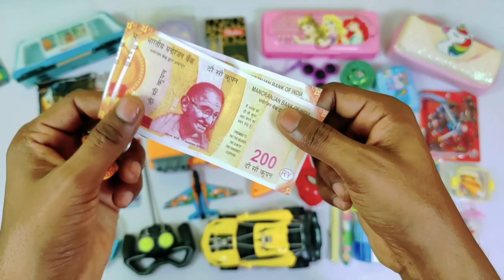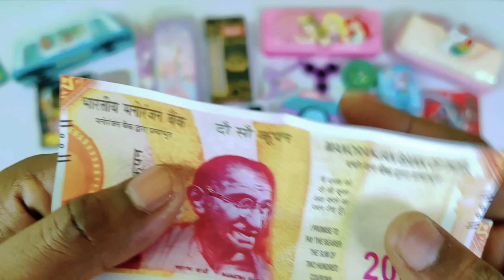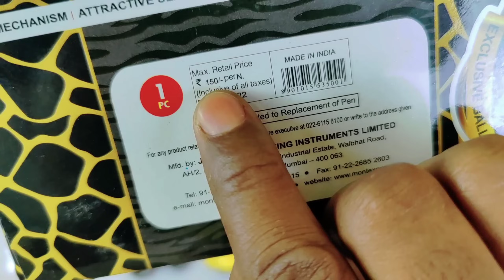Latest collection of Toys😍Rc Super Car, Plane Launcher Gun, Geometry box, Watch, Sharpener, Eraser